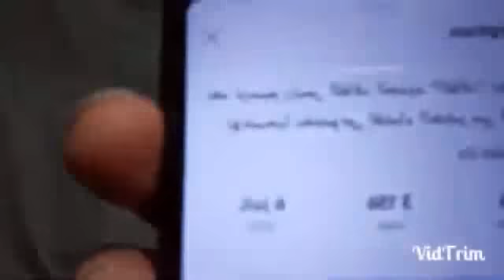زفزاف يكذب طبيب المنتخب و يصدم مول المقروط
Jetez un œil à ces produits dérivés officiels et soutenez Choubir Dz!

[00:00:00] Introduction
[00:00:49]
[00:01:18]
[00:02:35]
[00:03:09]
[00:04:43]
[00:05:03]
[00:06:49]
[00:07:18]
[00:08:35]
[00:09:09]
[00:10:00]

*If you have anything against my uploads (use of content etc.), please don't make a scene, send me an Instagram: and I'll take it down